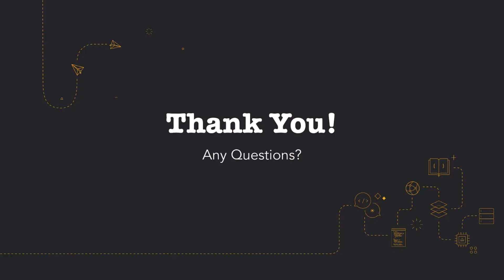DrCG Virtual Gallery 1 Showcase - What's Inside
We created an Art Blueprint that you can use in your projects.

the art blueprint has 4 different types:
* Normal: just art with a frame that can be hanging on a wall
* Pendant Rope: the normal frame of that pendant with two twisted ropes
* Pendant Chain: the normal frame of that pendant with two chains
* Pendant Cylinder: the normal frame of that pendant with two cylinder wire

Features:
Outstanding Demo Level
Static Lighting & Lumen Lighting
Art Blueprint to easily assign your artwork with your desired size
3 different Pendant art frames automatically create the rope mesh